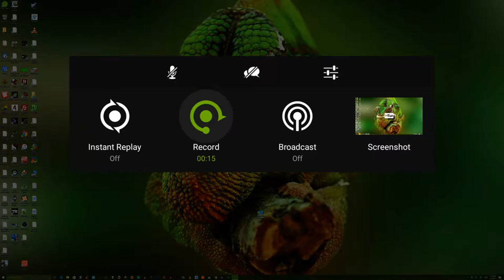Nail'd- Shield TV- Gamestream